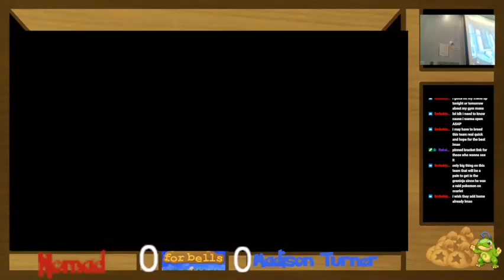Battle for Bells #11 Grand Finals: Madison Turner (Diddy Kong) vs Nomad (L)(Palutena)